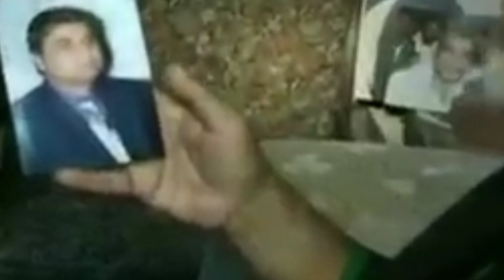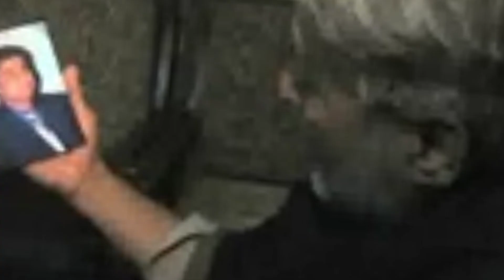The ups and downs of actor Jameel Fakhri's life | tv drama undheera ujala